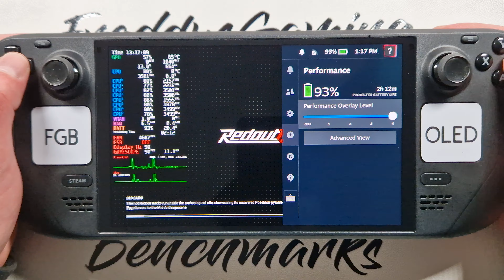Redout 2 on Steam Deck OLED with Steam OS 3.7